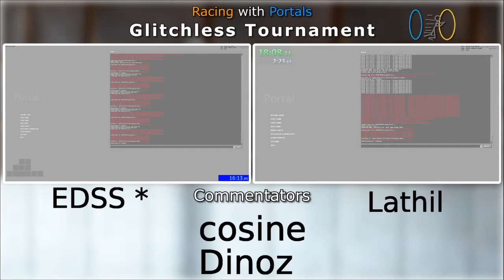Glitchless Tourney: EDSS vs. Lathil (Match 4) | Portal Speedruns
Round 1: 00:00
Round 2: 23:45

EDSS vs. Lathil